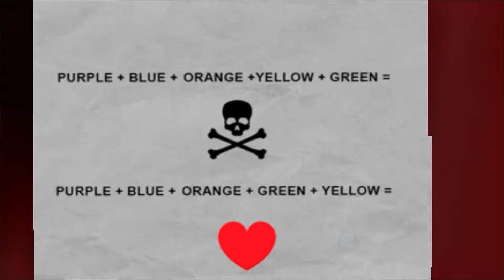Scary Teacher 3D New Update Teacher Hulk Part 91 Gameplay Walkthrough (IOS ANDROID)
Scary Teacher 3D New Teacher Hulk Part 91 Gameplay Walkthrough (IOS ANDROID)